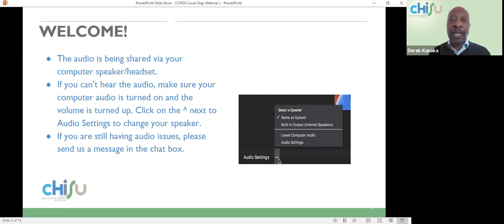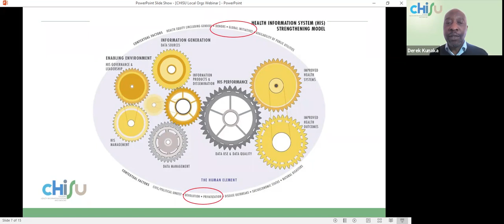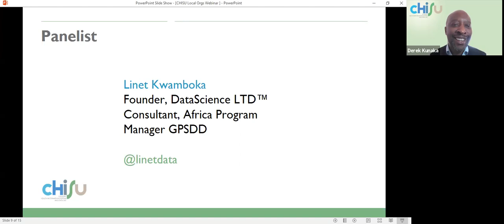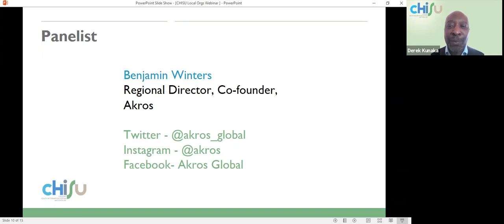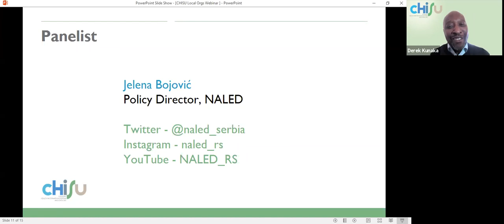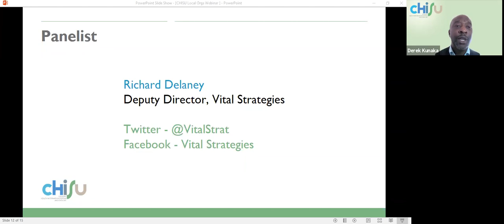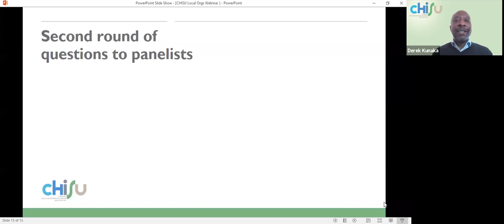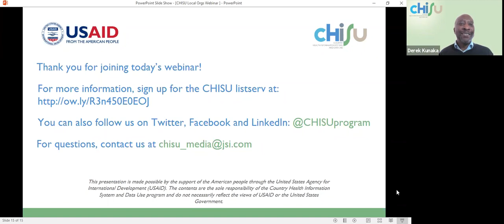CHISU Webinar: Opportunities for Local Organizations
Recording of webinar held July 14, 2021.

This panel discussed approaches to engagement by and with local or regional partners in various settings towards sustaining and enhancing efforts towards a strong HIS. Presenters shared considerations for both international and local partners on how to partner effectively in order to meaningfully contribute to HIS strengthening efforts.

Moderator:
Derek Kunaka, HIS Director, CHISU, JSI

Panelists:
- Jelena Bojović, Policy Director, National Alliance for Local Economic Development (NALED)
- Richard Delaney, Deputy Director, Vital Strategies
- Linet Kwamboka, Founder, DataScience LTD™
- Benjamin Winters, Regional Director, Akros